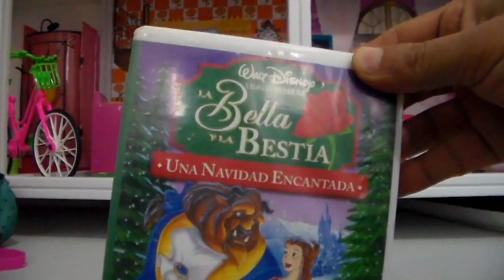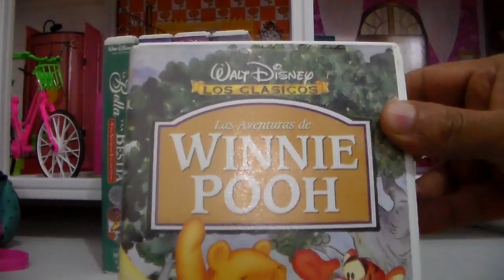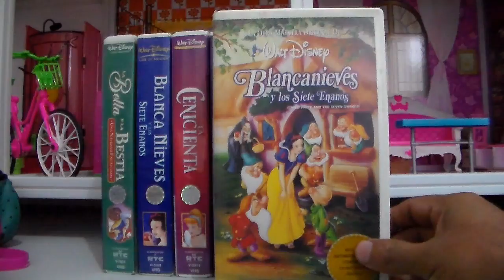Compras de películas vhs #23 Disney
Encontré los vhs de :
Blanca nieves edición vídeo visa y buena vista
Robín hood edición vídeo visa
La bella y la bestia una navidad encantada
Pinocho edición buena vista